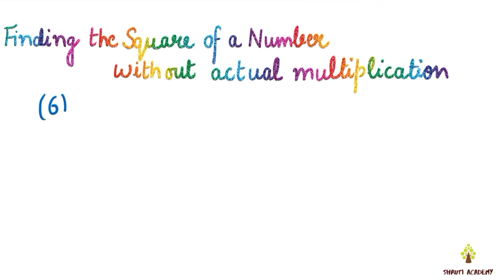Finding the Square of a Number without actual multiplication | Q1 Ex 6.2 NCERT Maths Class 8th Ch 6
Hello students,
In this video, we will discuss how to find out the Square of a number without actual multiplication.